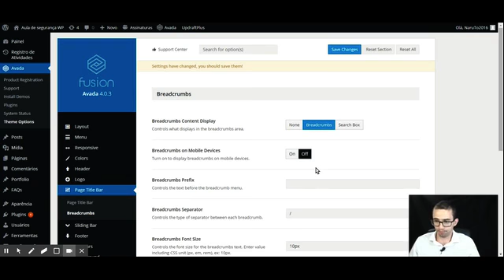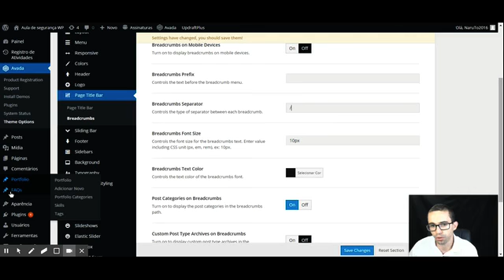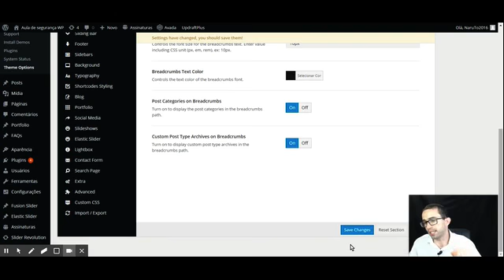Aula 2.16 Configuraçao de Breadcrumbs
CRIAR SEVEM